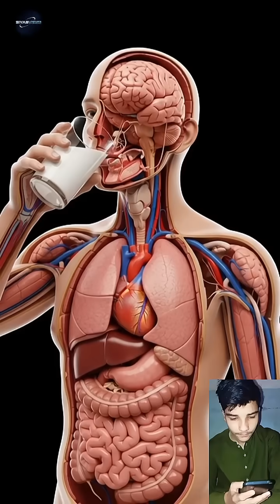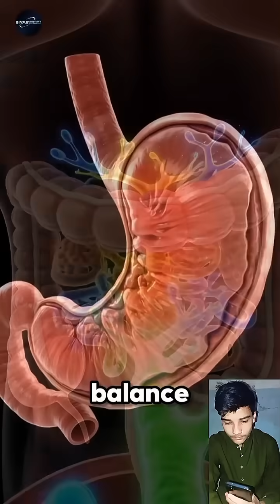When you drink milk 🥛